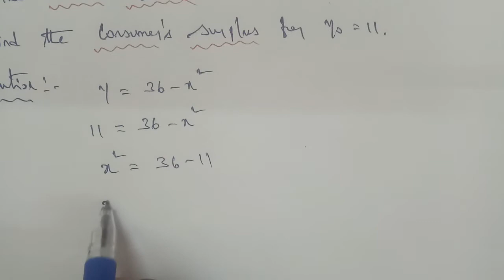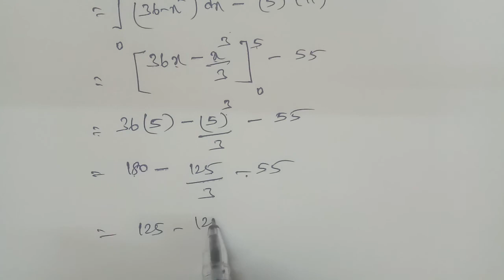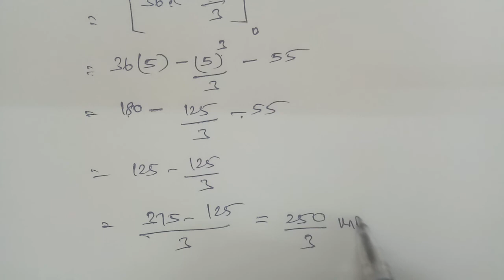TN 12th Business maths chapter 3 example 3.27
example 3.27